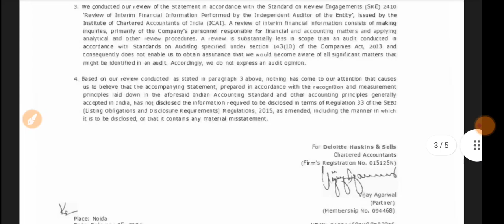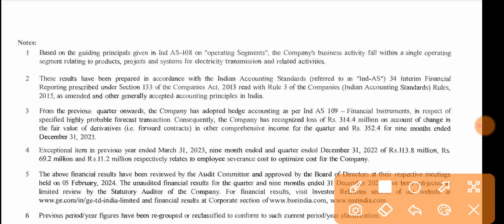GE T&D India Q3 Results 2024 🔴 GE T&D India Result Today 🔴 GE T&D India Share Latest News